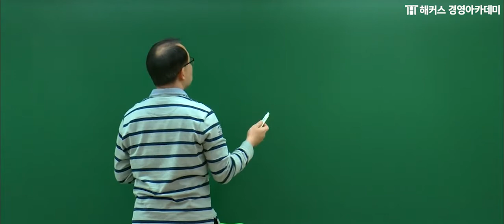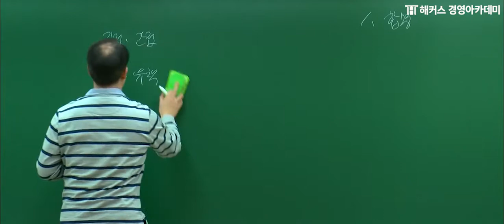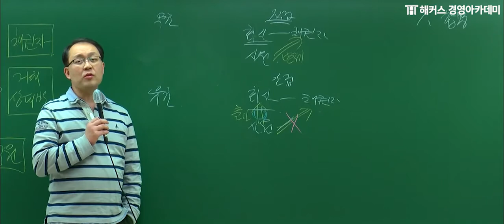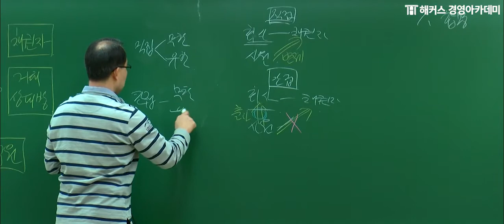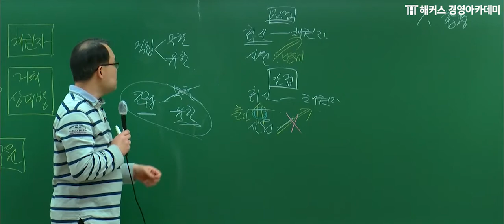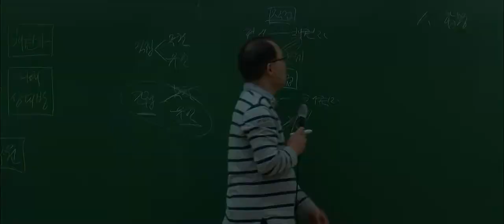세무사 상법 '회사의 종류' 상법 기본개념 정리를 원한다면 꼭 보세요!｜이정엽 교수님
★세무사 1위★ 해커스

√기초재정학 인강+교재 무료!
√배수제한 없는 무제한 수강!
√PC+모바일 다운로드 이용권 무료!

*1위: 주간동아 선정 2022 올해의교육브랜드파워 온·오프라인 세무사 부문 1위 해커스